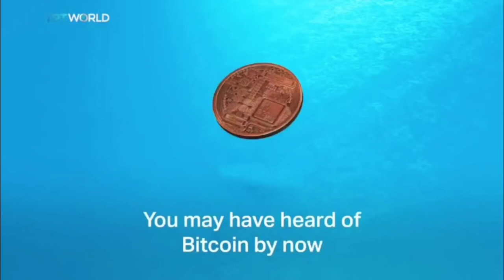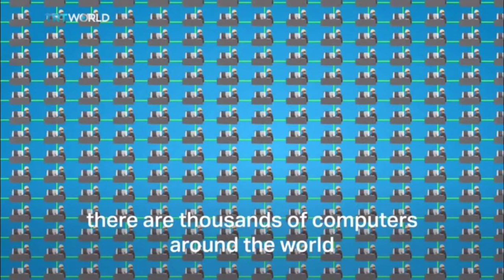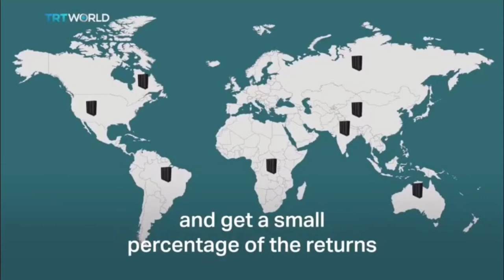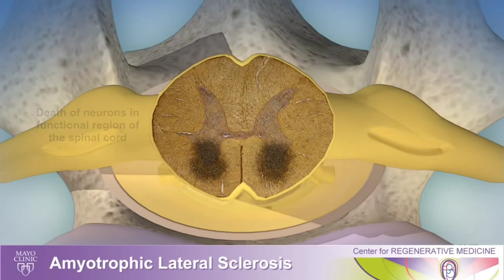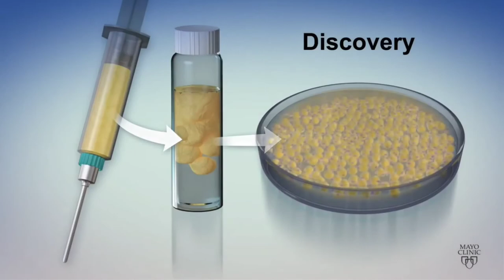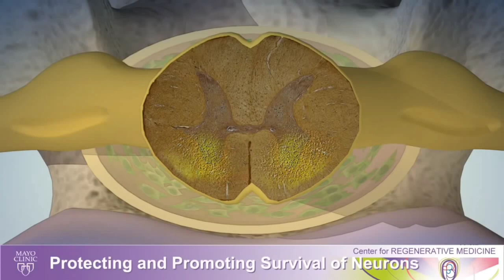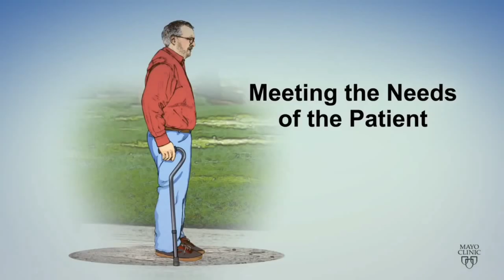Primary News 30 4 2019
Watch the latest news to learn more about Bitcoins, recent satellite launches, UAE space mission, STEAMathalon, STEM cell therapy